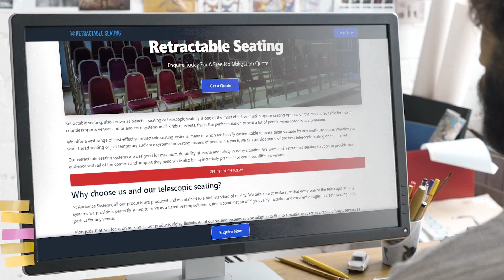Retractable Seating | Retractable Seating Specialists Near Me | Retractable Seating Experts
One of the best multi-purpose seating options is retractable seating. Also known as bleacher seating and telescopic sitting, it is also called telescopic or telescopic. This seating option is ideal for large groups of people in tight spaces.

Retractable seating is a cost-effective option that can be used in many different spaces. Many of our systems are easily customizable to suit any space. We can offer the most innovative telescopic seating available, whether you need tiered seating or temporary audience systems to seat dozens of people.

Retractable seating systems are built to last and provide safety in all situations. Each retractable seating system should provide all the comfort and support the audience requires while being practical enough to be used in a variety of venues.

When you are looking for Retractable Seating Near Me, you'll be greeted by hundreds of Retractable Seating companies claiming to be the best. However, Retractable Seating are a Retractable Seating Company that deserve the title of best!

Helping thousands of clients throughout the UK with their Retractable Seating needs; Retractable Seating have been given the title of the best Retractable Seating Specialists Near Me by their customers.

If you want to learn more about Retractable Seating Cost, how to get hold of Retractable Seating Experts or how Retractable Seating are the best Retractable Seating in the UK, then be sure to check out their